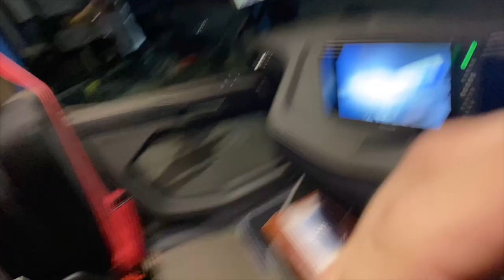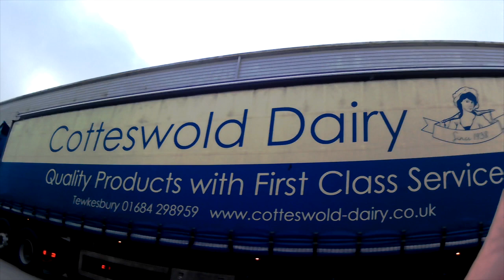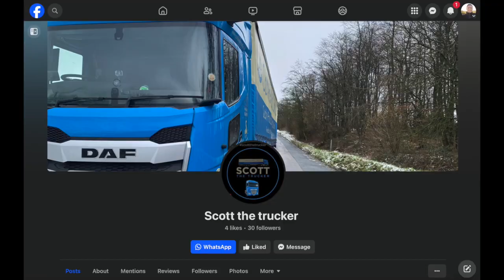Vlog 13 04 2024 Hemel Hempstead Overspill Run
Come along today on the route we covered last weekend to Hemel Hempstead. This weekend we get a whole day of nice weather and sunshine, even got my sunnies out.
So lets jump into the cab and get the seat heater on and get the sunnies out and hit the road to Hemel Hempstead.

We travel along the M5, A40, M40, M25 , A41 and then on the way back we came along the A41, M25, M4 and the A417 and M5.

We  fuelled up and then parked the trailer ready for loaders to load for the next run and  then connected the unit up to trailer 75 ready for the next driver.

All my other socials can be found on my Facebook page and YouTube page.

What do you think about getting a website dedicated to Trucking ???